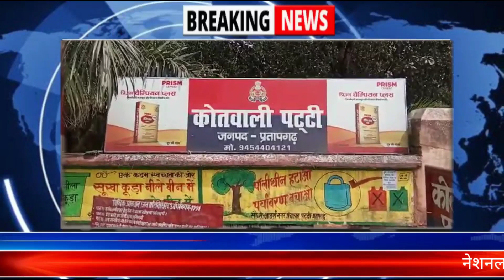pratapgarh - जिले की दिनभर की‌ बड़ी खबरें ।। 02/12/2021